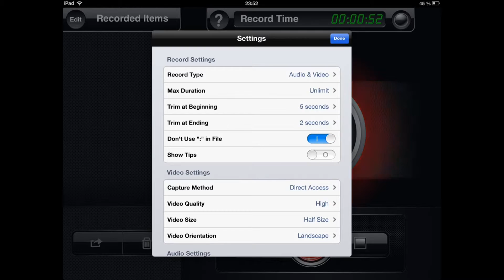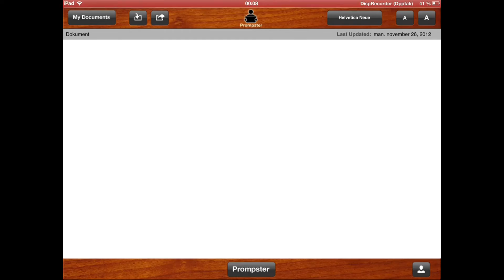Apps for IPad.